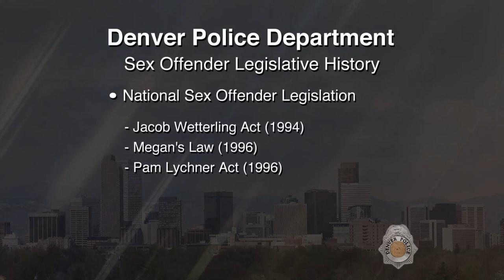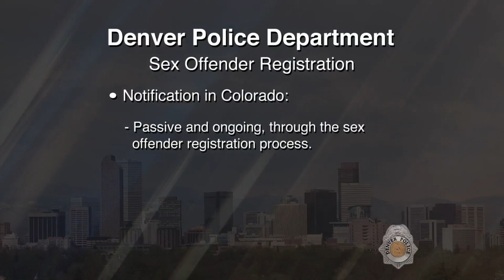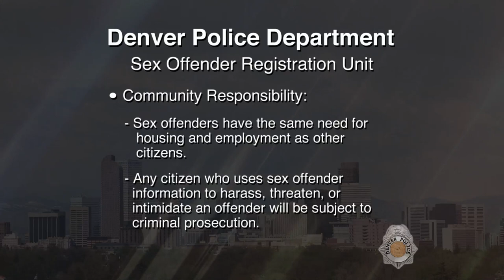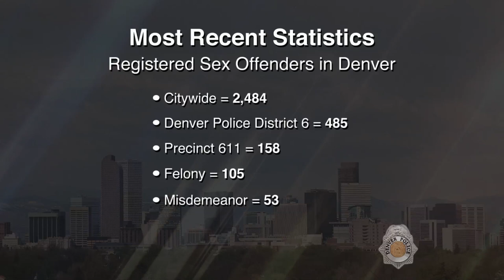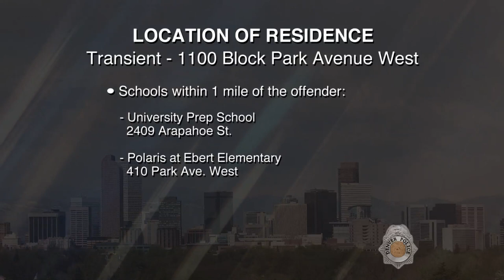SVP Michael Anthony Smith 060719